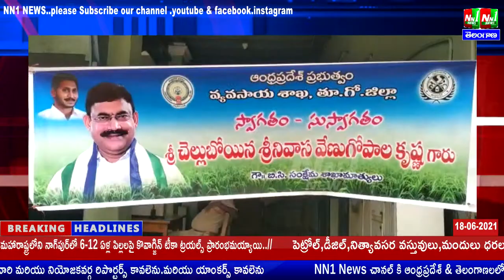తూ.గో.జిల్లా:కాకినాడ జిల్లా పరిష్యత్ సమావేశ మందిరంలో జిల్లా స్థాయి వ్యవసాయ సలహా కమిటీ సమావేశం.